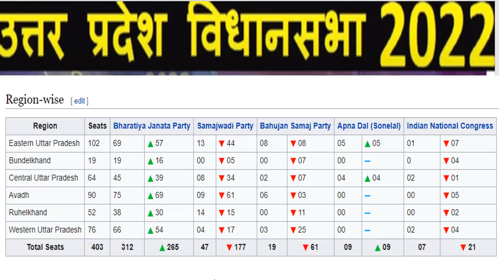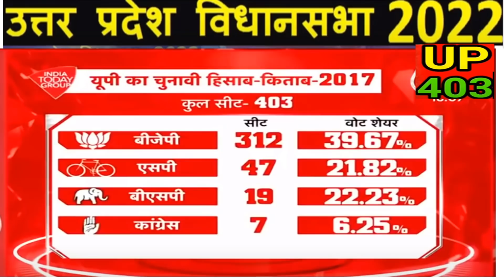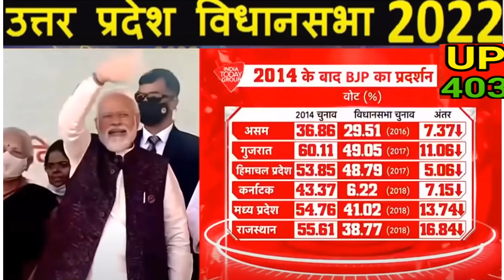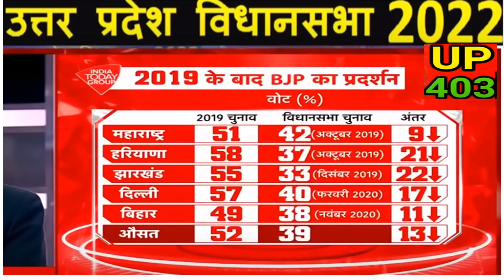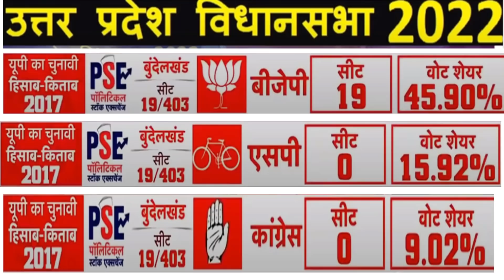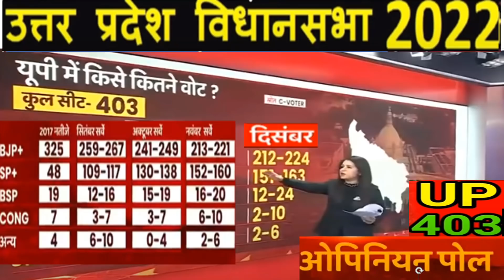UP चुनाव -2022 सभी 403 सीट ओपिनियन पोल | क्या यूपी में दौड़ेगी साइकिल या खिलेगा कमल चुनावी विश्लेषण?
UP चुनाव -2022 सभी 403 सीट ओपिनियन पोल |
क्या यूपी में दौड़ेगी साइकिल या खिलेगा कमल चुनावी विश्लेषण?